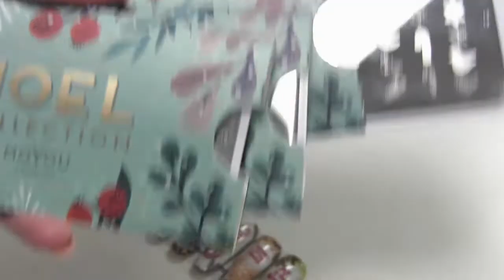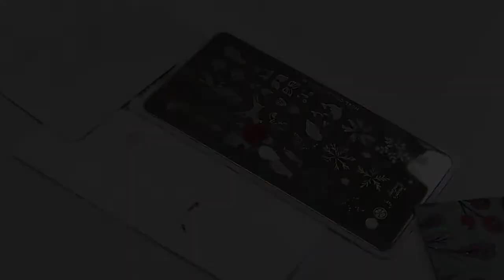Kerst NAIL ART met Moyou stempelplaten ♥ Beauty Nails Fun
In deze video zie je een kerst nailart met moyou stempelplaten.

Mijn favoriete webshops:

- LoveNess, Moyou, :YOURS (pro's only!)

30% korting op je bestelling met de code: beautynailsfun30 ♥

Meer info over de Essential Oils van Young Living? Of heb je interesse in het zakelijke gedeelte? (hiervoor hoef je niet per se al een eigen bedrijf of nagelsalon te hebben)
App me gerust voor meer info.. Ik vertel je graag meer over alle mogelijkheden!
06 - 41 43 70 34

Salon/office adres:
Achtmaalseweg125A
4881 AZ Zundert